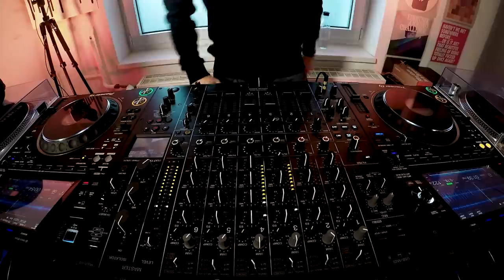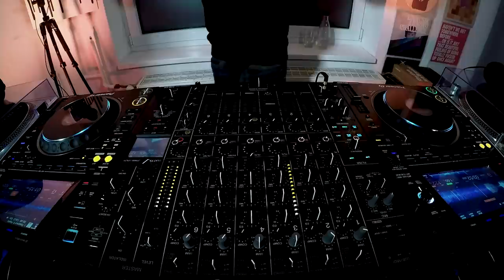Einmusika HQ Livestream w/ Einmusik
Einmusik live from the Einmusika HQ in Berlin!